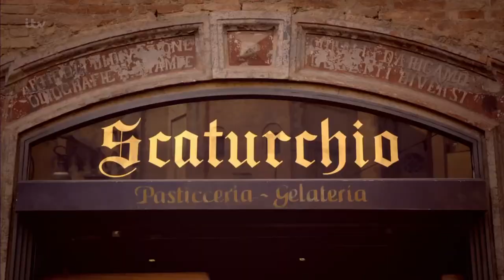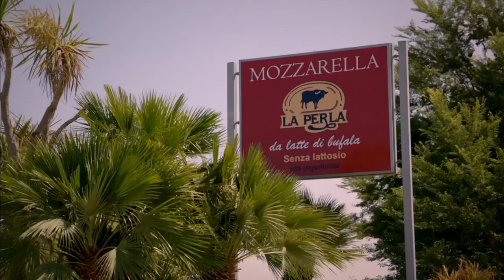Amazing Food Stories | Gino's Italian Coastal Escape | ITV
Throughout the series Gino has taken us on some incredible stories behind the local town's food, catch up on the ITV Hub